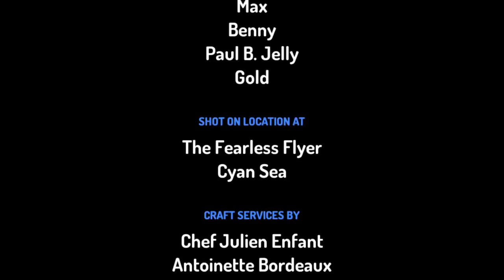Max and Benny's Adventure! | Toontastic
Hey Guys! Today me and my brother Benny found this cool app called... Toontastic! It's a really cool app made by Google that lets you make your own 3D Story's! Check it out on the App Store!

And yes I'll keep doing Stikbots so don't worry! I'm just trying something new today.